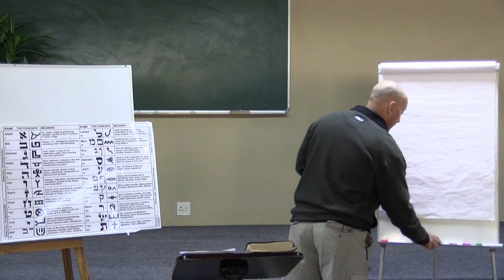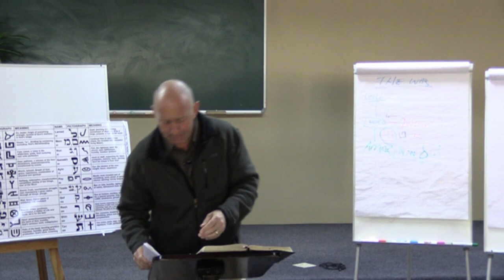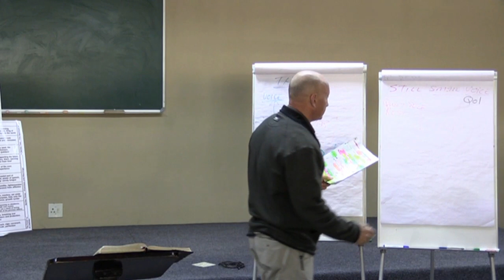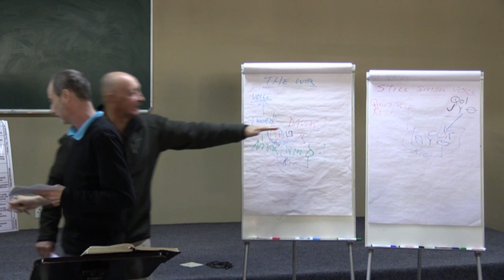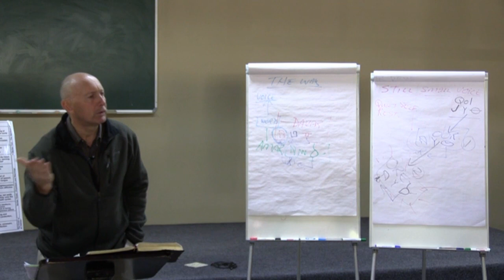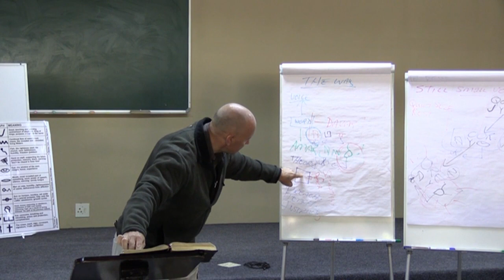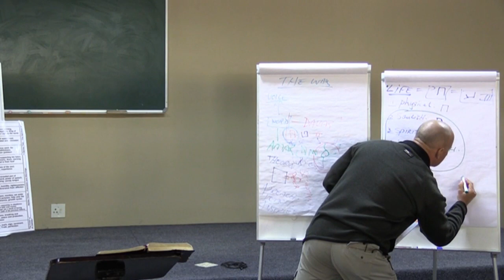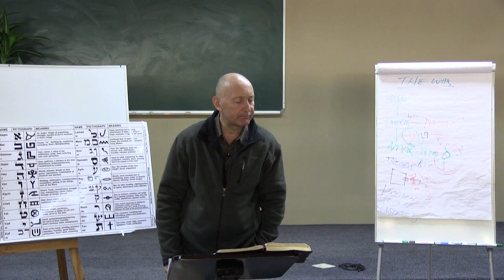The Voice of God continued